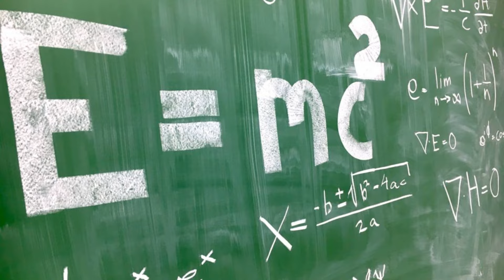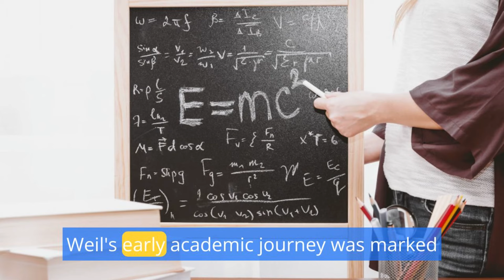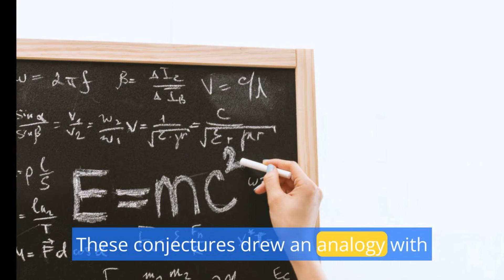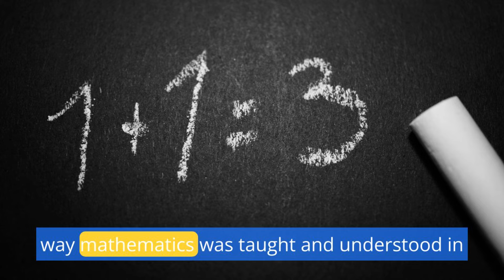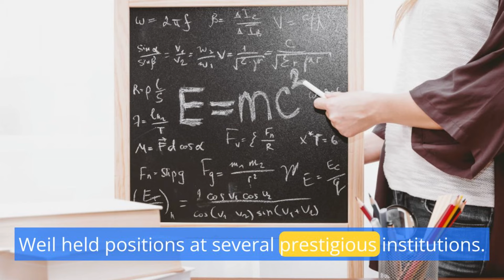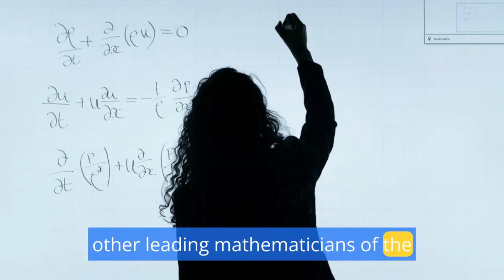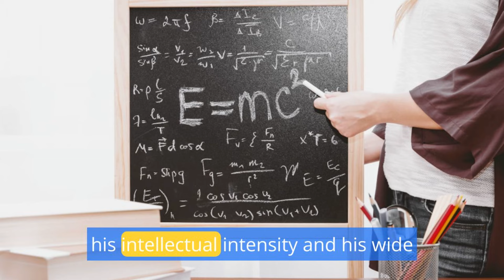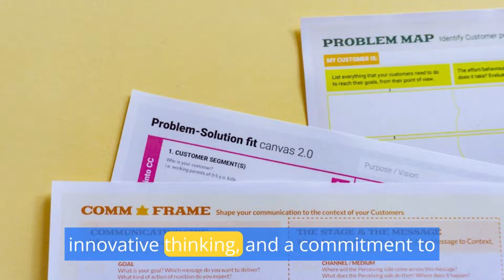André Weil: A Pillar of 20th-Century Mathematics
andre weil
andré weil
andré abraham weil
andre weil book
andre
andre weil biography
facts about andre weil
andre weil riemann hypthesis
andre weil number theory for beginners
andrew weil
dr weil
dr andrew weil
andrew weil diet
ask dr weil
weil
andrew weil matcha
andrew wiles
dr weil house
dr weil garden
andrew
andrew weil breathing
andrew weil en espanol
dr weil podcast
dr weil arizona
dr. andrew weil recipes
andrew weil matcha brand
grand unified theory of mathematics
mathematics of god
mathematics
mathematics of consciousness
theories of everything
mathematic
theory of relativity simplified
interpretations of quantum mechanics
theory of everything
general relativity (field of study)
tent of tomorrow
yellow light of death
theory of consciousness
yellow light of death fix